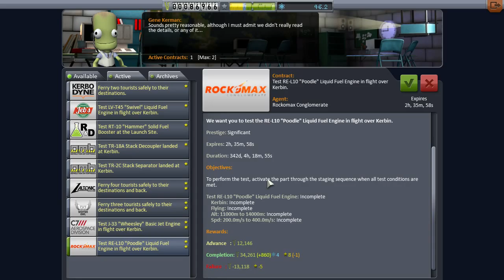Day 106: Kerbal Stream Program until sleep